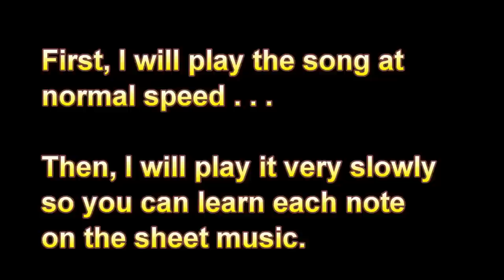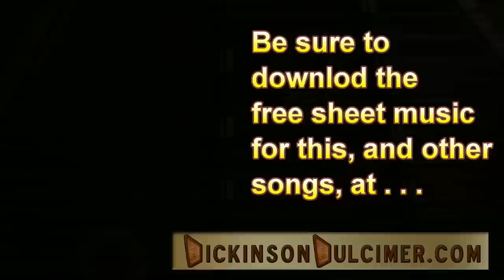Milk Cow Blues Hammered Dulcimer Learning Video from DickinsonDulcimer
Learn to play "Milk Cow Blues" on the hammered dulcimer.  Download the sheet music free and see more learning videos